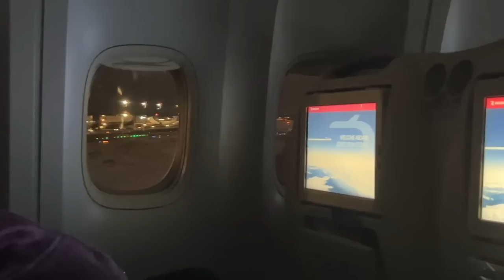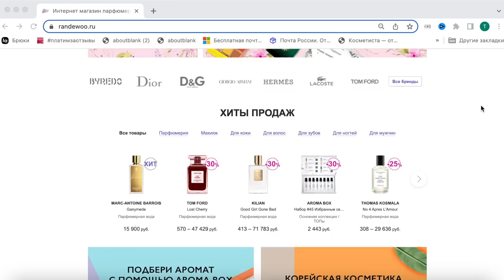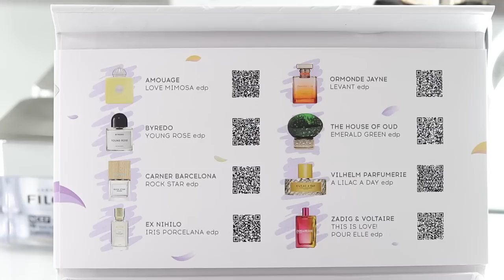Я плакала! Душевный СВАДЕБНЫЙ влог✦Самая красивая невеста Комсомольска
Видео могут содержать рекламные материалы, но на моё мнение это не влияет.

list=PL7U6AGpGfv6k9acwWNdNBO12xfL5GvMid